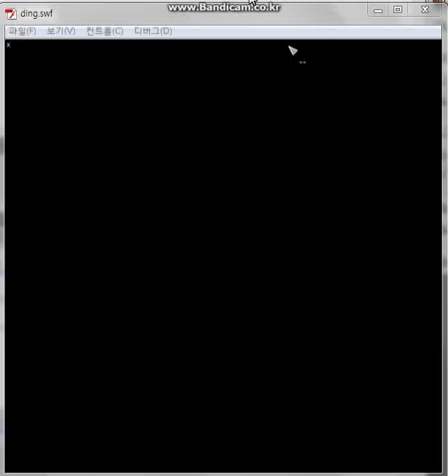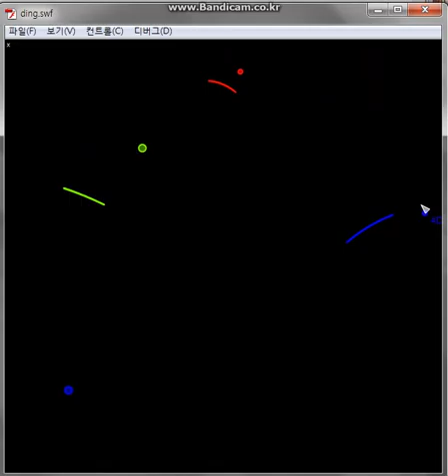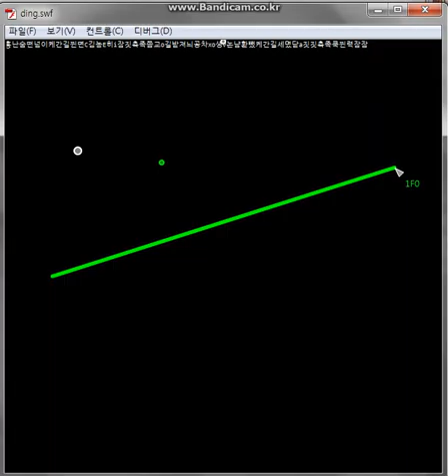Making experimental musics by balls and lines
I love my idea. Sometimes, this sounds like 'real music' (2:07).
However, in most cases...